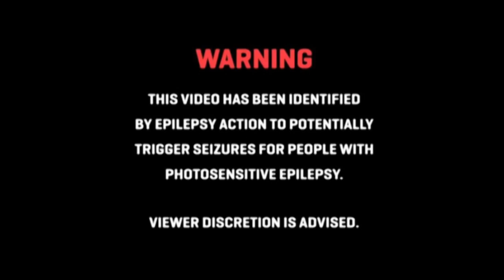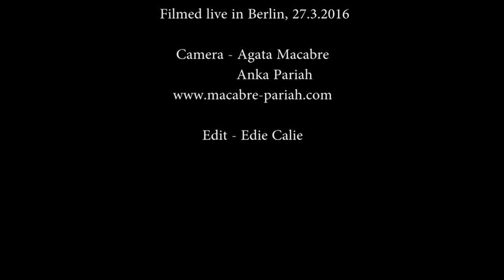THE DEVIL & THE UNIVERSE - Osculum Infame II - official promo video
Taken from the album : WALPERN - R E D U X :
Aufnahme + Wiedergabe 2017
Edited by Edie Calie